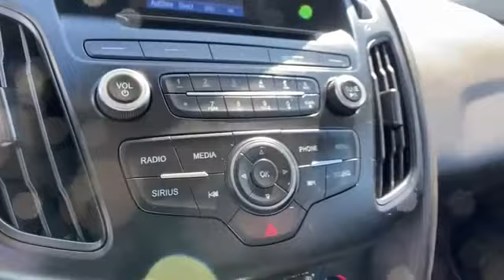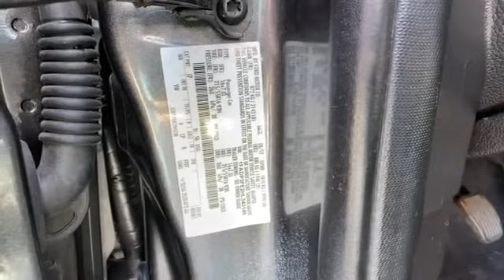Used 2017 Ford Focus SE Alexandria, Springfield, Fairfax, Arlington, Washington D.C.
2017 Ford Focus SE 1FADP3FE2HL343149 Video

This 2017 Ford Focus SE 1FADP3FE2HL343149 is full of phenomenal features such as: